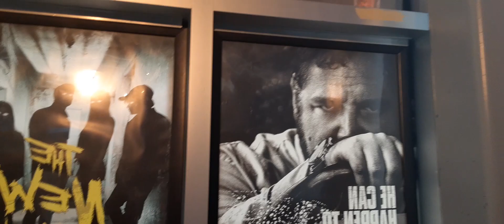Back at the movies about the watch tenet